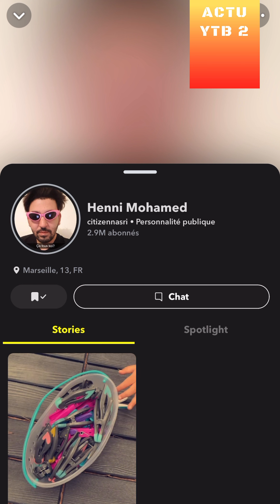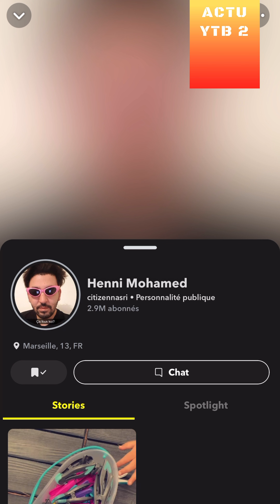FIFA 23 : MOHAMED HENNI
au sujet de la sortie du nouveau FIFA23 le 30 septembre
videos d'humour

nas actus nas actu bis